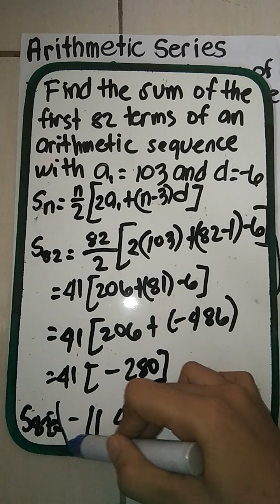grade 10 arithmetic series